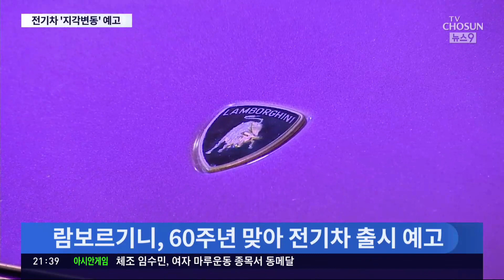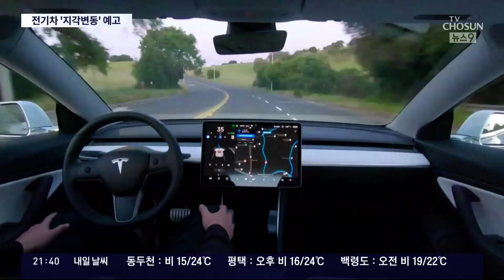람보르기니·페라리도 전기차 예고…전기차 시장 '지각변동'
전기차시대 가 성큼 다가오면서 자동차업계판도 도 변하고 있습니다. 과거 엔진을 중요시하던, 슈퍼카 브랜드들이 전기차전환 을 본격화하고 있는 건데요.